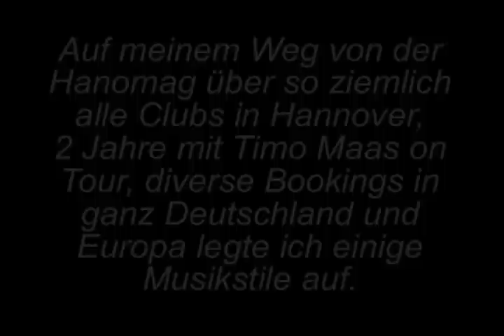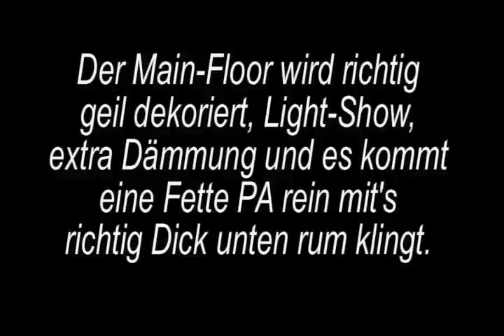20 Jahre Sascha Wallus am 21.01.2012 @ Kollektiv Music Club Hannover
20 Jahre Sascha Wallus - 20 Jahre DJ - 20 Stunden non Stop - 220 Tracks - 20 Jahre Musik von 1992 bis 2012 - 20 Uhr Start + Best DJ Friends on the Second Floor - special deco - Extra BASS !!!

Ich möchte mit allen in Hannover und Umgebung mein 20 Jähriges als DJ feiern. Seid dem ich 18 bin und zum ersten mal mit Carl Cox in der Hanomag stand und da meine Leidenschaft entfacht wurde bin ich DJ. Auf meinem Weg von der Hanomag über die Factory im Kiez Klub im Liquid und 2 Jahre mit Timo Maas on Tour und in der Faust diverse Bookings in ganz Deutschland und auch Europa die Tonliebe und jetzt das Kollektiv habe ich 20 Jahre Platten gekauft, gespielt, archiviert, und lieb gewonnen. Zu gerne denke ich an die alten Zeiten zurück, was für Musikstile ich durchlebt habe, Partys die so gerockt haben, das der Schweiß von der Decke lief und ich mit einem dicken Grinsen nach Hause gefahren bin.

Das alles möchte ich mit Euch in einer Nacht noch einmal durchleben. Ich lege 20 Stunden non Stop im oberen Floor auf und spiele aus jeder Zeit 11 Tracks von 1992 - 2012 in nicht chronologischer Reihenfolge. Es wird ein Zeitreise Time Table geben wann ich welches Jahr spiele. Der Floor wird richtig geil dekoriert, Light-Show, extra Dämmung und es kommt eine Fette PA rein mit's richtig Dick untenrum klingt.

Auf dem 2. Floor legen all die DJ's auf, die mich in den 20 Jahren begleitet haben.

Linup 2. Floor:

- Andi de Luxe (Berlin/Dikso) "Mein Plattendealer des Vertrauens"
- Alex Buro (Proevent Hannover) "Mein Nachbar aus Springe"
- Roger Prinz (Time Tools Hannover) "Mit ihm schrieb ich Musikgeschichte"
- Christian Weiland (Label Partner Delikat Recordings)
- Strichkot ( Meine lieblings Stricher)
- tonKombinat ( DJ Freunde seit mehr als 5 Jahren/Damm Rec.)
- Odezza Lee ( Mein Bruder)
- Michael Mate ( Friseur des Vertrauens)
- Oink ( Kiez Klub)

Es wird viele Specials geben wie ein paar Runden Kurze die ich aus gebe.

Ich wünsche mir das Ihr das mit mir feiert, wieder der Schweiß von der Decke tropft und wir ein unvergesslichen Abend erleben. Lasst uns die Hütte bis oben hin voll bekommen und von 18 - 40 Jahre alle Generationen feiern !!!